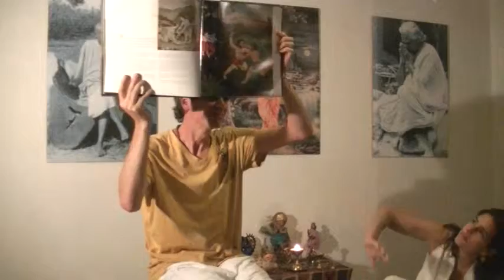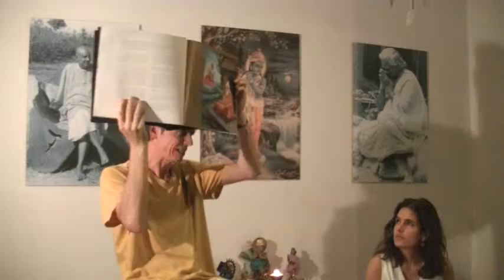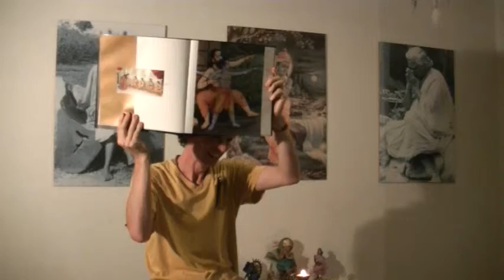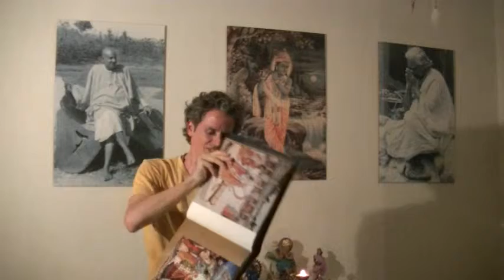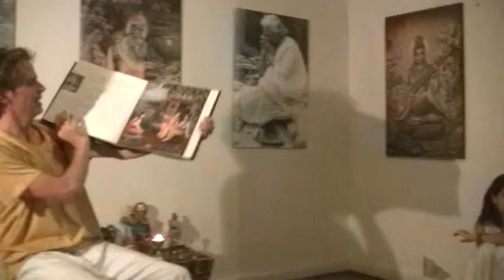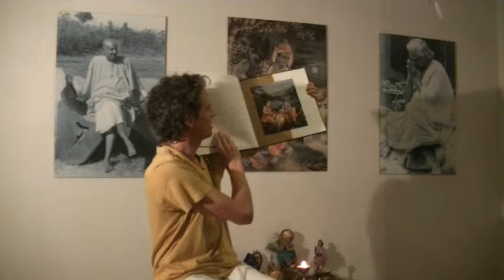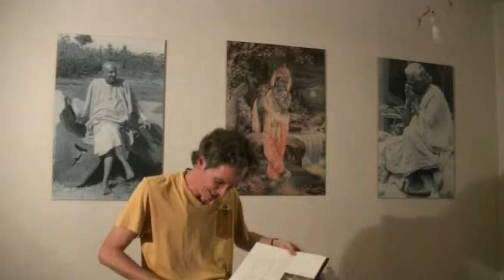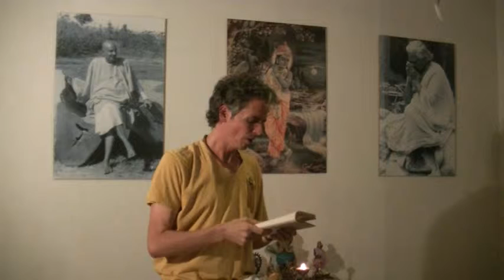Satsang Especial Dom 30 Nov El Ramayana